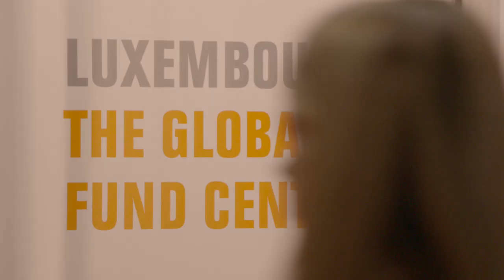European Asset Management Conference 2018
The second edition of the newly rebranded European asset management conference took place in a new venue this year, offering a casual and cozy feel, facilitating business interactions of over 700 attendees from across Europe.

Under the headline, Product – People – Progress – Prediction, this unmissable annual gathering of the European fund industry offered industry actors valuable insights and updates into the current opportunities and trends, directly from the key decision makers.

The key takeaways from the event have been summarised in this video.